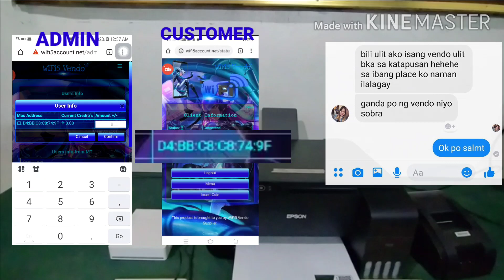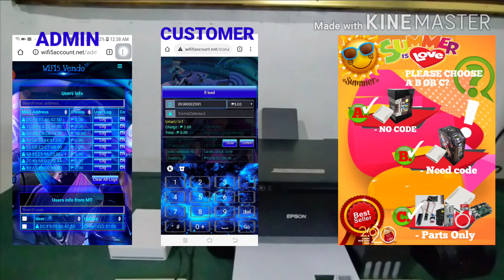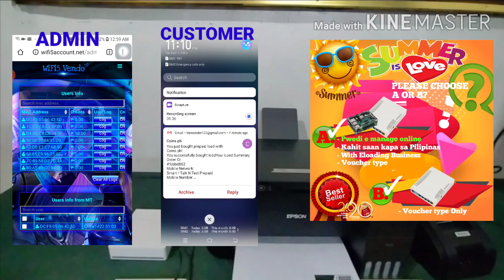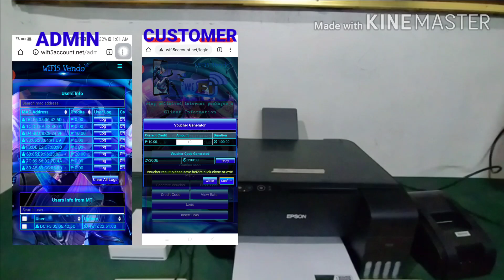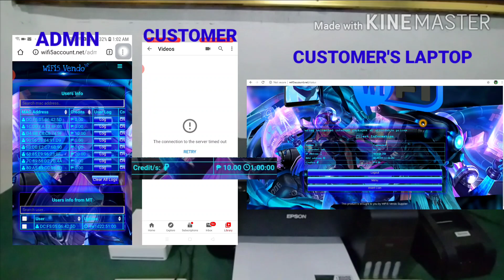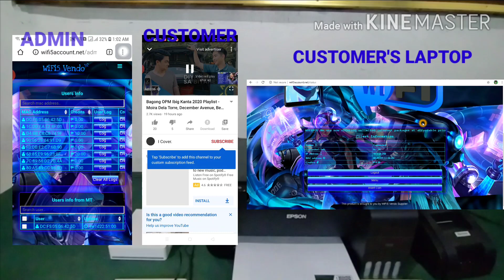HOW TO RELOAD CUSTOMER W/O A CODE ON HOTSPOT AND ELOAD W/ MIKROTIK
HOW TO RELOAD CUSTOMER W/O A CODE ON HOTSPOT AND ELOAD